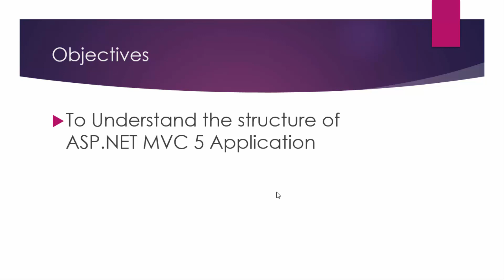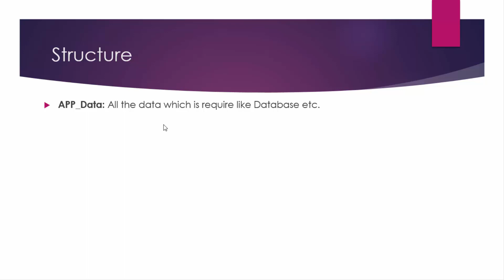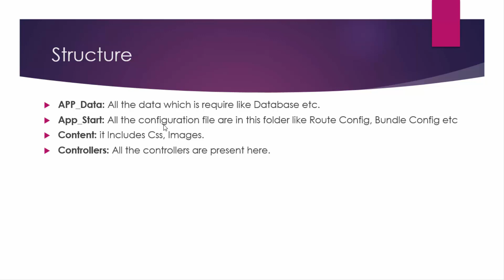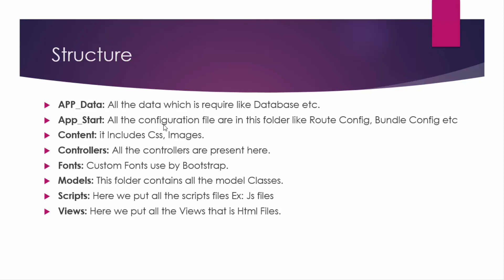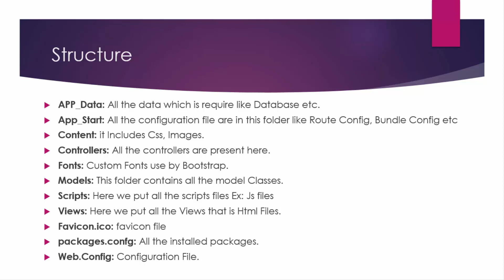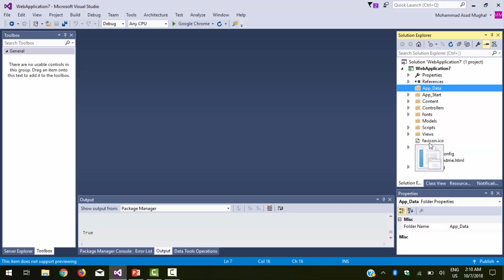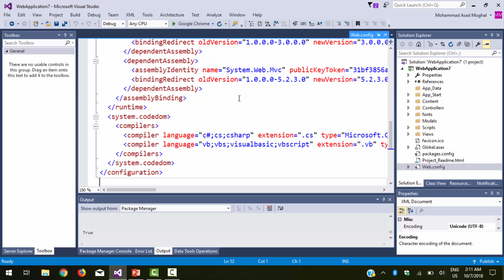Lec-4 Understanding the Structure of ASP.NET MVC5 Application | ASP.NET MVC Tutorial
In this lecture we have discuss the structure of an ASP.NET MVC5 Application.